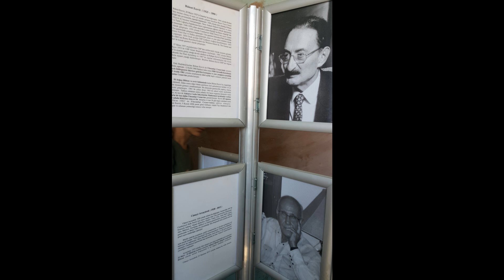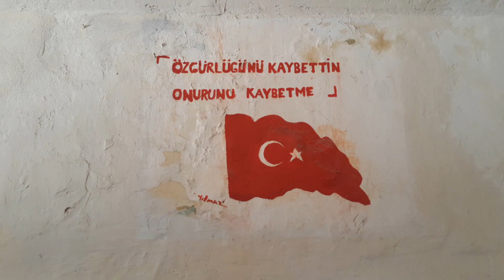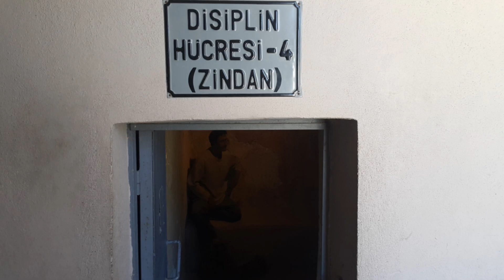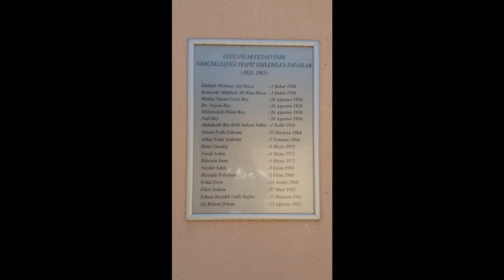Ulucanlar Cezaevi Müzesi.